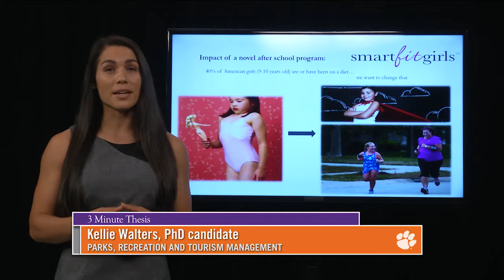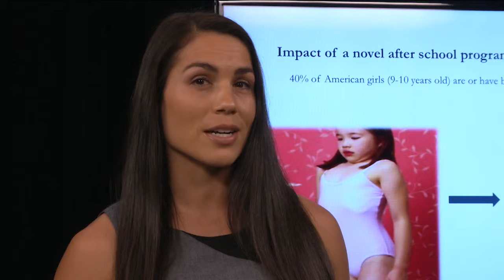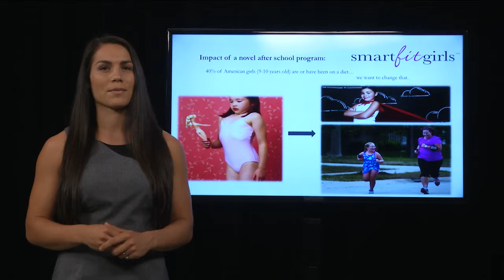Kellie Walters, Clemson 3-Minute Thesis 2015; Parks, Recreation & Tourism Management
1st place: Impact of a novel after school program: Smart Fit Girls

Three Minute Thesis (3MT®) is a research communication competition developed by The University of Queensland which challenges graduate students to present a compelling oration on their research and its significance, in just 3 minutes, in language appropriate to a non-specialist audience.